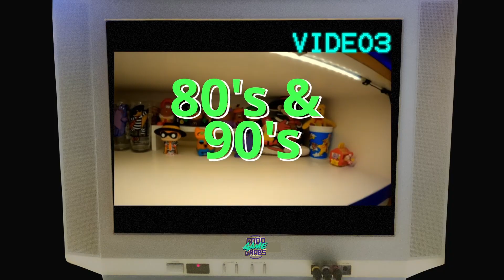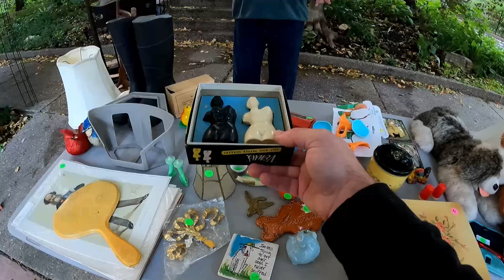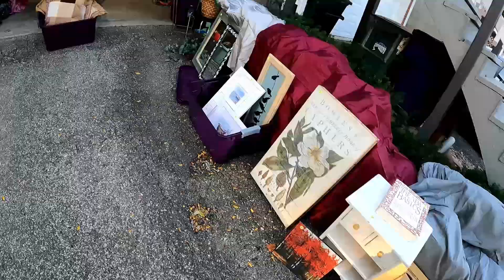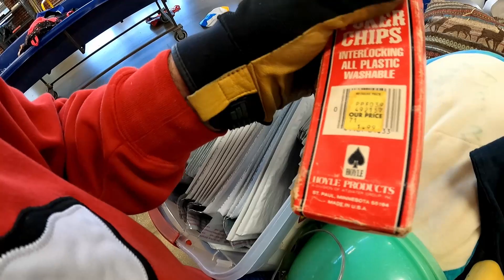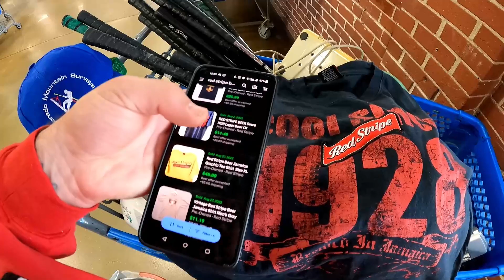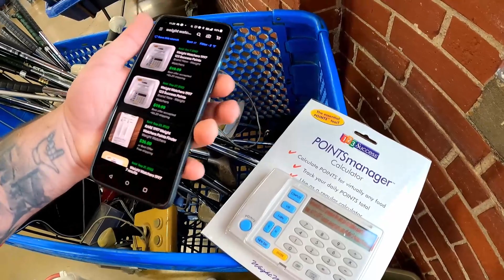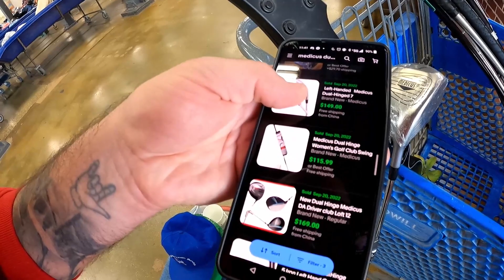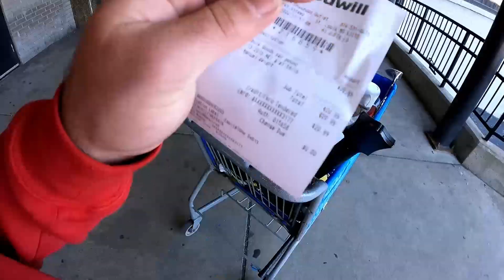THEY WERE LOOKING FOR VIDEO GAMES AT GARAGE SALES TOO! | Thrifting For Profit | Ep. 241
Nabyar (Ray) and Zesty (Emily) are 2 thrift nerd collectors and Ebay resellers who focus on 80's and 90's pop culture, video games and anime. They also LOVE mainly sourcing from the Goodwill bins! This episode Ray gets headed off at the pass when he goes looking for video games at garage sales. He ends up making himself feel better at the goodwill bins.

Our schedule for videos CURRENTLY is posting when we can! At least 2x a week! Look below:

OR